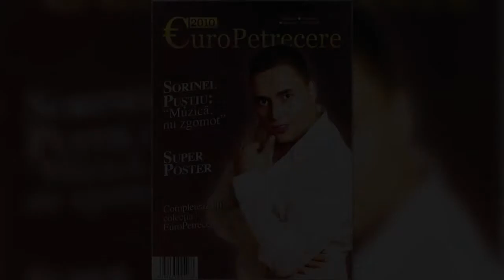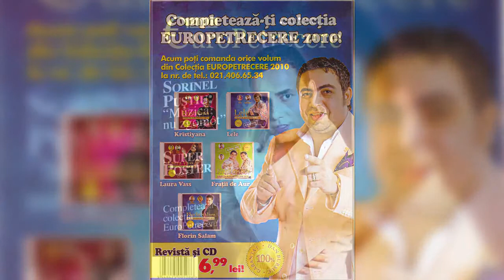Sorinel Pustiu - Iubirea e facuta pentru noi - EuroPetrecere